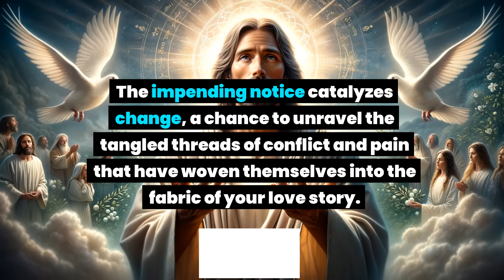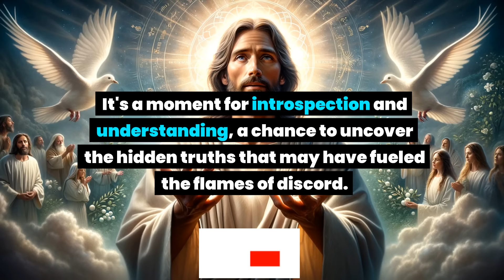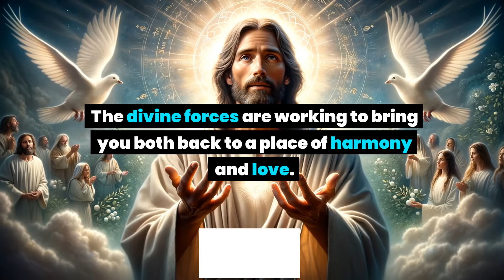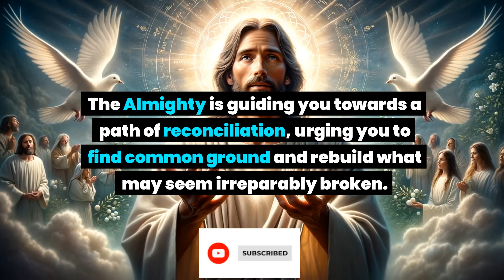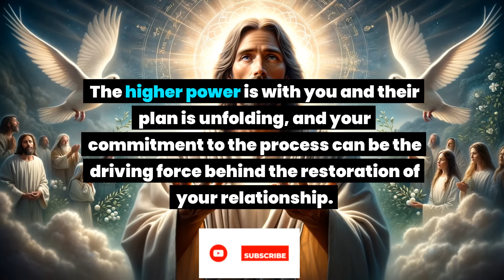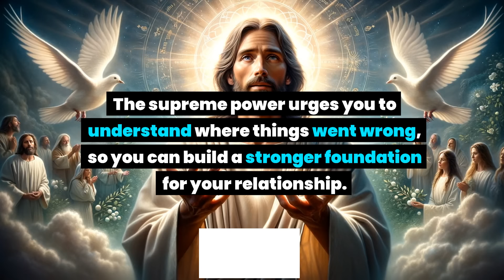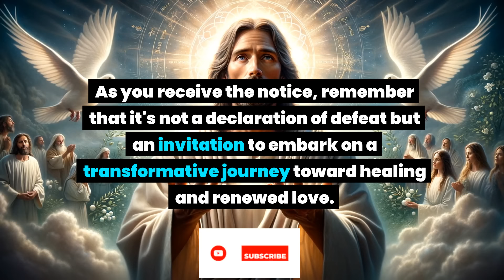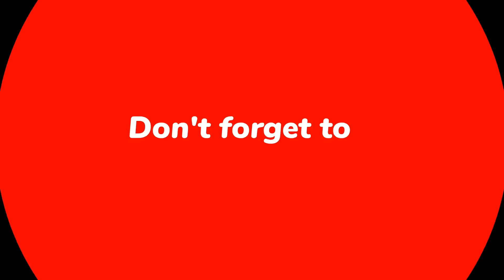Someone made a final decision about you. Very soon you will receive a a document from lawyer for...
Someone made a final decision about you. Very soon you will receive a a document from lawyer for... God message